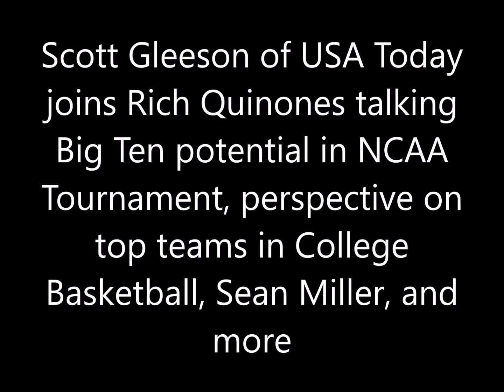Scott Gleeson talks Big Ten teams in Tournament, top teams in College Basketball, and more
Scott Gleeson of USA Today joins Rich Quinones talking Big Ten potential in NCAA Tournament, perspective on top teams in College Basketball, Sean Miller, and more